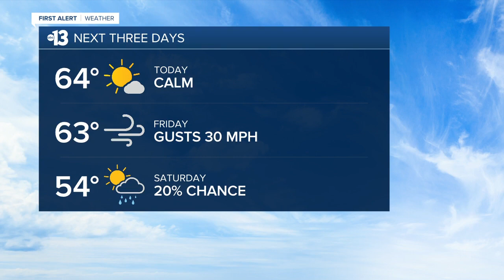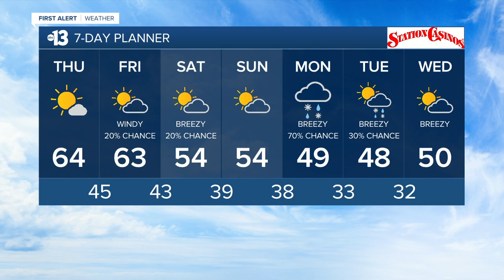13 First Alert Las Vegas morning forecast | January 21, 2021